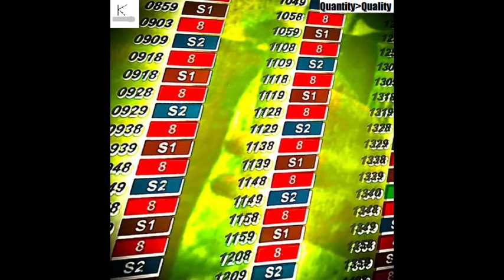pine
Song 61 on Quantity over Quality by Keith Spoon